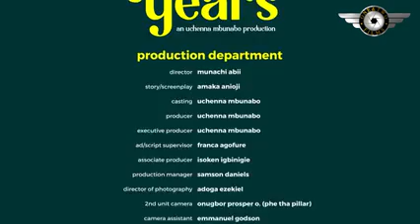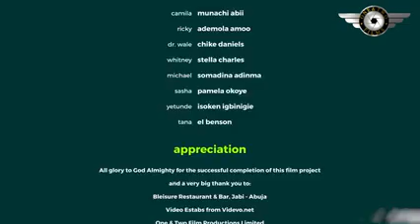NEW INSECURE - SYNDY EMADE, TOOSWEET ANNAN, ETTY BEDI LATEST 2022, 2023 NIGERIAN MOVIE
LOVE IN THORNS - NEW TOOSWEET ANNAN - STELLA CHARLE - LATEST NIGERIA MOVIE 2022